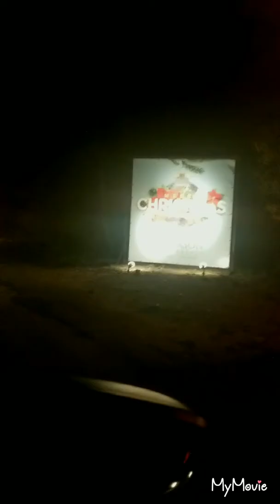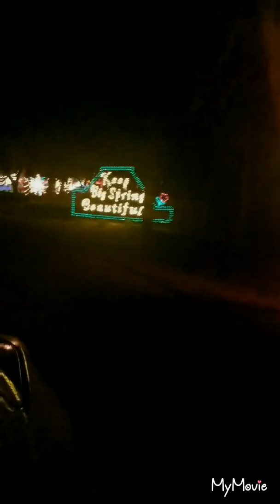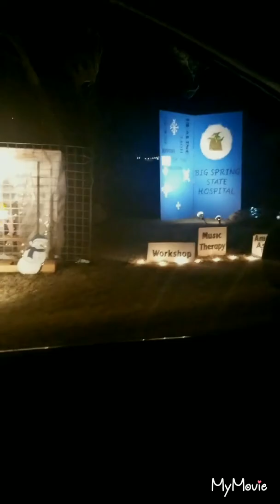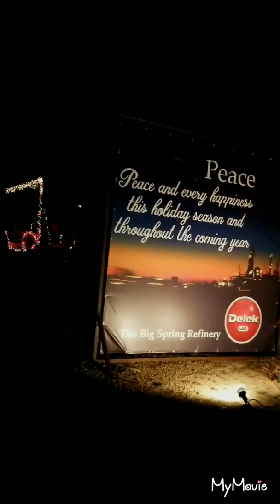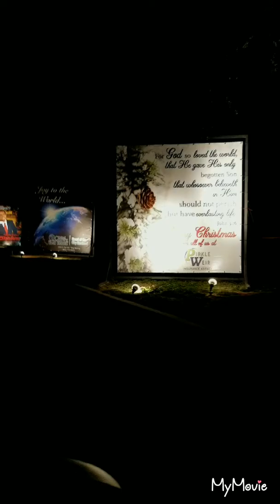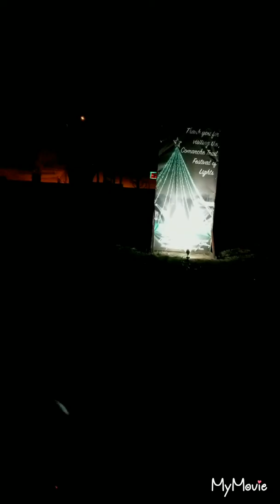Christmas Lights at Our City Park